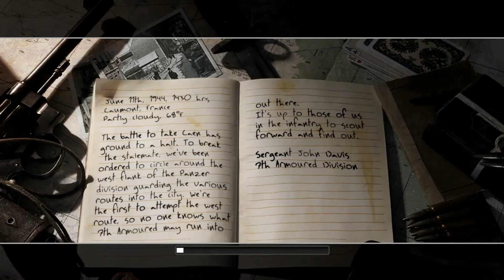Call of Duty 2 Single Player Campaign Mission 20 "Prisoners of War" Full Walkthrough (2020)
"Prisoners of War" is the twentieth level in Call of Duty 2. The following sections are a walkthrough. In this level the player plays as John Davis.

The player will spawn near a gate. After Price finishes speaking, turn right and head towards the orchard. While going there, look right and one will see a dirt road. Go on it and follow it to the end of the orchard. The player will then see a troop wandering around there. Take him out, then go forward.

The player will be in an area with a large pit in its center. Toss a few grenades at the pit, then fire at the troops inside the houses away from the player. One of them likes to fire from the top of the one nearest to the player, so watch out for him. Make sure to keep an eye out for the enemy peeking from the hole as well.

After clearing out the pit, mortars will start shelling the area. Run to the closest house and get inside.

In this house, crouch and keep going forward until hearing Price say something about an MG42. Then, go back and hide with the other allies until hearing an explosion. After the explosion, get out of the house and turn left. There will be more enemies hiding behind a stone wall and a pit. There's a house that leads to the objective on the right side of the pit, move forward until facing a wall, then turn right and keep going until reaching the house. When near it, toss a smoke grenade to conceal any movement, then go inside and climb the stairs just past the entrance. Eliminate the enemy on the second floor, then turn left and keep going until the player is in a window-filled room. Go to the left window and look out. There will be a mortar crew firing. Take them out and keep firing at the nearby troops until told that the mortar crew has been taken out.

After the mortar crew has been eliminated, go back downstairs and take a left into a ruined room. When in there, turn right and find the hole in the wall. Go through it and toss a grenade or two at the troops hiding behind the junk, then start firing at them. Keep on going forward until having reached a house. Once there, turn left and go forward.

Keep going until a house with a pile of junk in front of it is on the left. Get closer to it and toss grenades to take out the troops hiding behind the pile. When they're out, focus on the troops hiding inside the house. There's usually one peeking from the doorway and another behind the window at the right. When the pile area is cleared out, go in and take a left. There will be another mortar crew here. Take them out, then go outside and turn left. there will be a troop hiding behind some barrels. Take him out, then get out.

From the hill, turn right and notice a ton of troops hiding behind the stone walls in front of the player's view. Instead of taking them head-on, start walking left towards the ruined building while tossing grenades at the hiding troops. Get into the ruined building and start firing at the troops. When the barriers are clear, start walking left to shut down the nearby respawned enemies and finish off the remaining troops.

When everybody is dead, head forward and keep going until finding the second hole in the wall on the right. Go through it, toss a smoke grenade and hug the right houses until finding an opening. When one is accessible, go into it and go to the right side. At the end of the right side, turn left, and there will be a path to the next house. Get outside and take out the gunner, then head forward and take a right into the house once past the MG42.

Inside, go through until the player is in the main room with a staircase in the center of it. Take out anybody with the SMG, and make sure to toss a grenade to the second floor in case there are troops hiding there. After clearing out the area, take the path to the left of the staircase and take a left at the end. Price will burst down a door, revealing two surrendering troops and some injured American POWs. Price will order the player and MacGregor to go back to the start of the map and get a truck from there. If the player chooses, one can toss grenades at the POWs and kill the surrendering troops, but the player gets killed for doing so.

Get out of the house and start making the trek back to the start point. As the player approaches the house with the pile of junk in front, troops will begin appearing and hiding under the pile. Take them out, preferably with grenades. When they're out, head to the area just past the house the first mortar team was at and the player will see some troops that have respawned and are hiding in the house across from and behind the junk. Crouch, toss grenades and snipe them to take them out. When they're dead, keep going until reaching the end of the first pit area. Once there, head past the bushes and turn left. the player will see a truck. Hop onto the back and trade the rifle for the Panzerschreck.